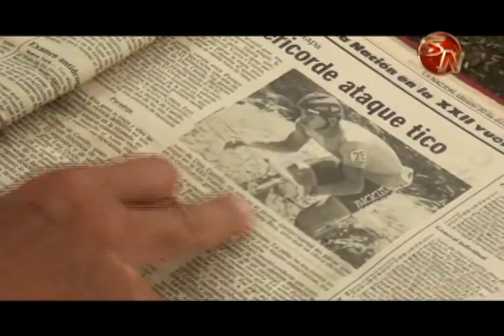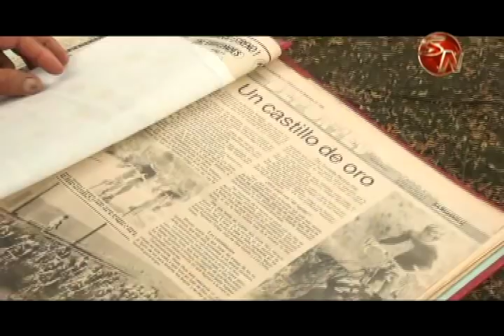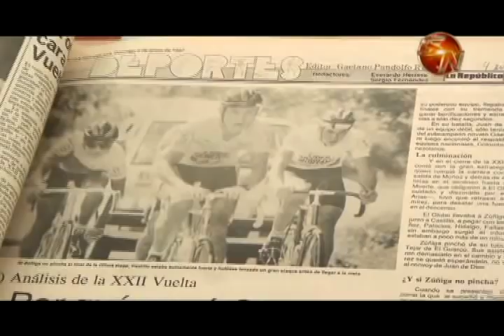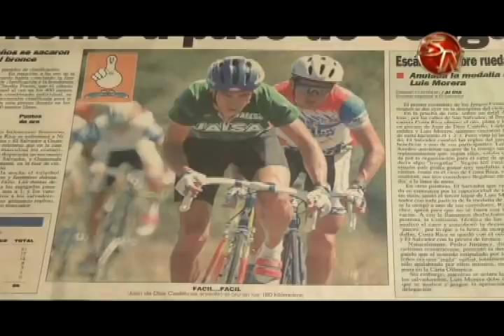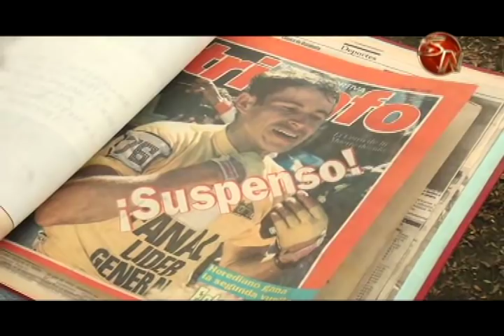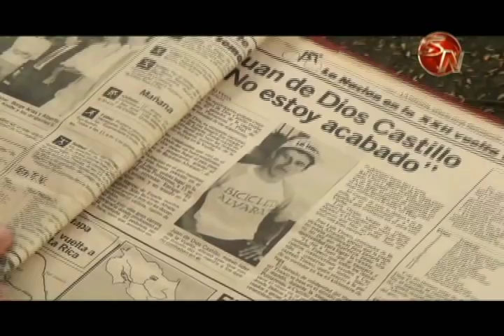Testimonio Juan de Dios Castillo, ganador Vuelta Ciclística a Costa Rica